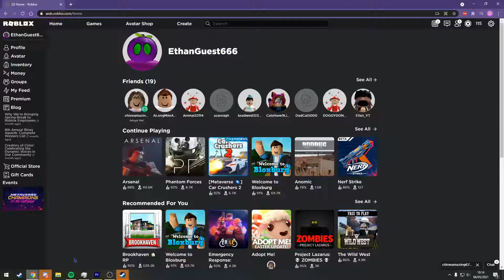Arsenal bois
This is the first video in which I edit it with PREMIERE PRO :D

If you want me to keep uploading "quality content" with premiere, make sure to slap that sub and like button so I can earn ad revenue lol, can't keep  paying 20 quid a month without some support.